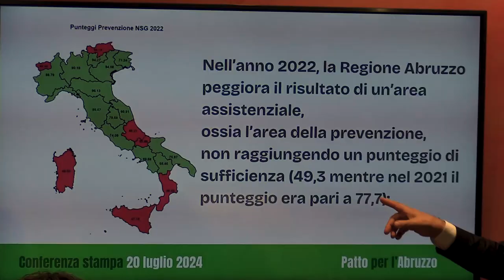Patto per l'Abruzzo su utilizzo risorse pubbliche, le dichiarazioni di Paolucci e Taglieri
Le dichiarazioni del capogruppo Pd Silvio Paolucci e del capogruppo M5S Francesco Taglieri al termine della conferenza stampa del Patto per l'Abruzzo su "Legge mancia e utilizzo delle risorse pubbliche in Abruzzo"